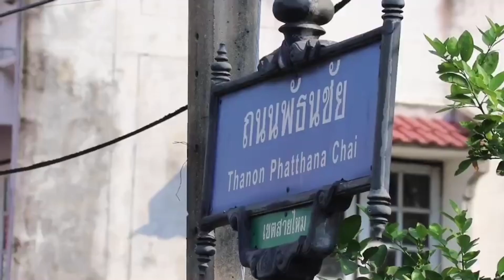สวนนงนุชร่วมจัดภูมิทัศน์ สร้างปอดแห่งใหม่ให้ชุมชนแออัด | Springnews